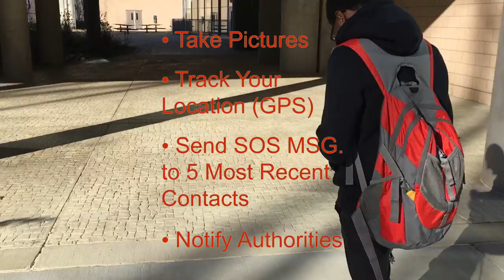App Alert App Video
This video is about cotw #33